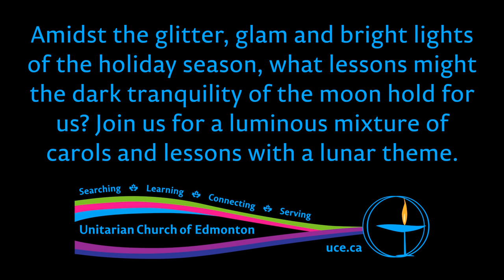Chorealis, “Wisdom of the Moon”, 10 Dec 2017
Amidst the glitter, glam and bright lights of the holiday season, what lessons might the dark tranquility of the moon hold for us? Join us for a luminous mixture of carols and lessons with a lunar theme.

Readings
Parker Palmer
Druids' Garden blog: Embracing the Darkness at the Winter Solstice
Gary Kowalski: News of the Infinite
Jeanette Winterson
Rabbi Brad Hirshfield
Rev Paul Paluka